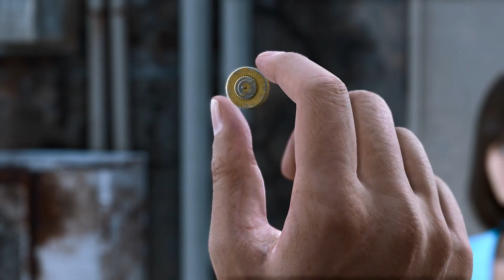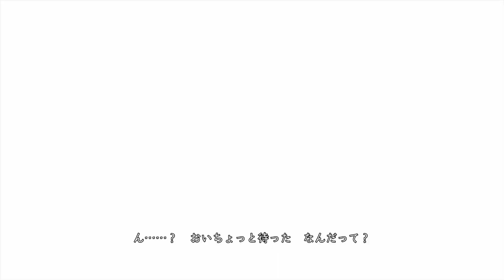【ロストジャッジメント】序章 全ムービー＆イベント集【ネタバレあり】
全ムービー＆イベント集（ストーリーのみ）
実況プレイも進行中！
※この動画にはネタバレを含みます。

【Projectメンバー】
🐳一夫多妻太郎 (うるさいクズ)
🔞いらちよ(編集屋)ロストジャッジメント